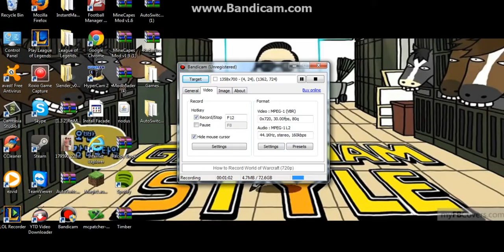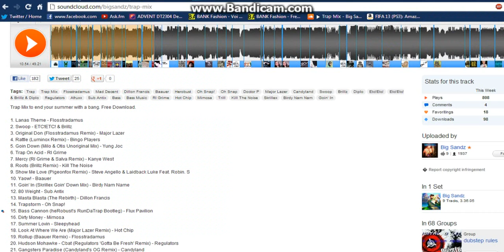League Of Legends: I'm Not good AT ALL!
The next episode will be out tomorrow!
-Luke!x